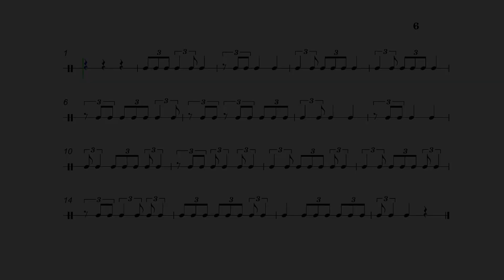3/4 Tresillo: Figuras de 2 notas | LECTURA RÍTMICA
Figuras de 2 notas en el tresillo! Son 3 figuras diferentes, 2 de ellas tienen una variante que se explora en el ejercicio 2 y 4:
► 12 (corchea + negra) y su variación: 110 (corchea + 8corchea + silencio de 8avo)
► 21 (negra + corchea) y su variación: 101 (corchea + silencio + corchea)
► 011 (silencio + corchea + corchea)
En el último ejercicio combinamos todas las figuras.

Para diferentes dificultades cambia la velocidad del video  💪
Sigue practicando y disfruta 🎹🥁

[[***Ejercicios hechos en Sibelius***]]

0:02 Ejercicio 1
0:38 Ejercicio 2
1:14 Ejercicio 3
1:50 Ejercicio 4
2:26 Ejercicio 5
3:02 Ejercicio 6